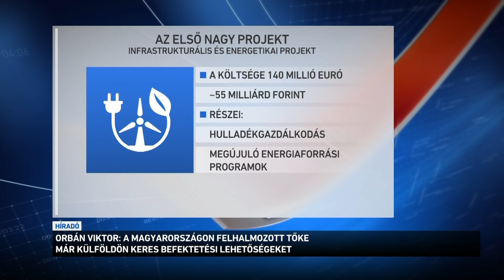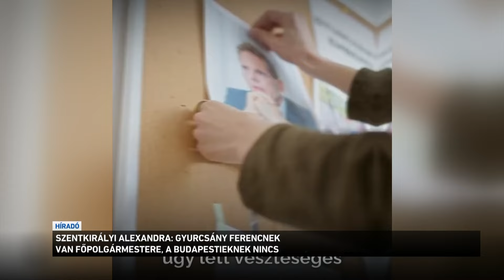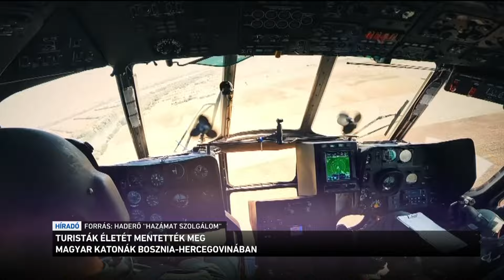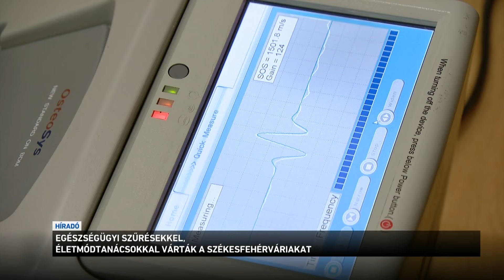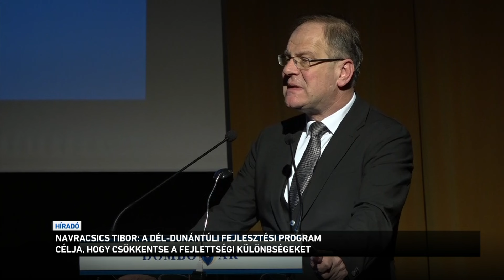Híradó 2024.04.06. 19:30